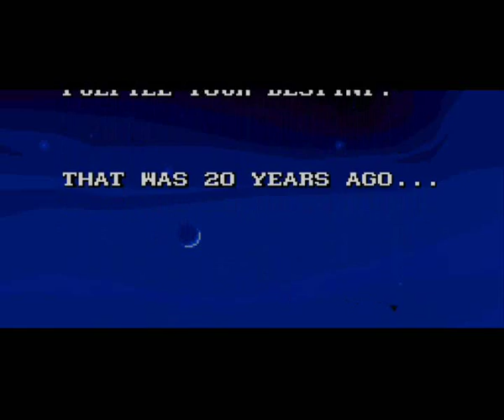Guía/Vamos a Viciar: Blackthorne Parte 1 por Capture1Ditto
¿Por qué Guía/VaV y no sólo guía o sólo vamos a viciar? Porque antes de jugar cada nivel lo practico y explico bien, pero nunca llegué a pasarme el juego. Y practico porque sino, cada nivel me costaría como media hora y para un vamos a viciar no queda muy bien porque sería aburridísimo, asi que es una mezcla algo loca... Otra cosa que le copio al Sensei StarGeneX!